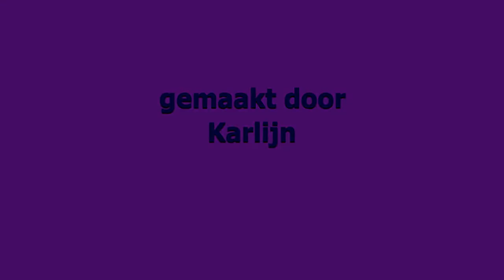Paarden wedstrijd (door Karlijn)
Het filmpje gemaakt tijdens "LEGO animatiefilmpjes maken" workshop op de bs Den Boogerd in Aalst (Sjors Creatief).